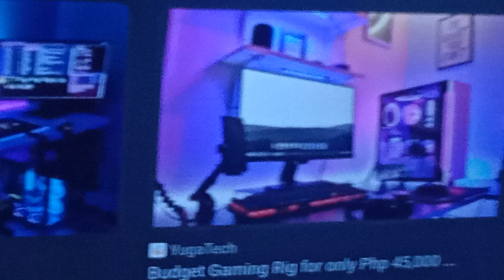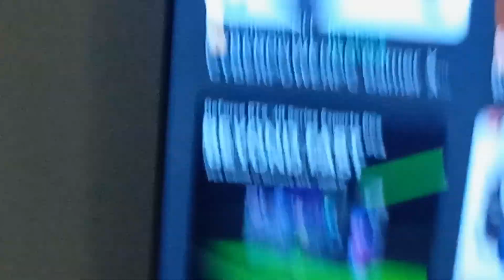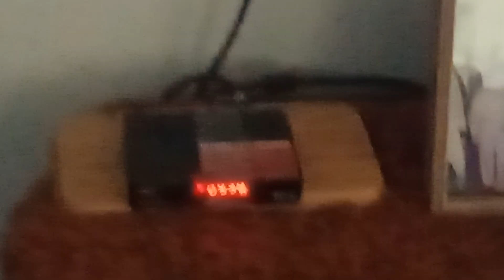gaming computer Asus , gaming computer Samsung gaming